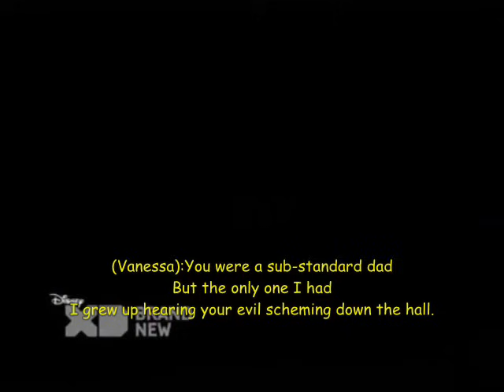Phineas and Ferb-Not So Bad a Dad Lyrics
Not So Bad a Dad After All is a Jazz song sung by Vanessa in the episode "Finding Mary McGuffin".